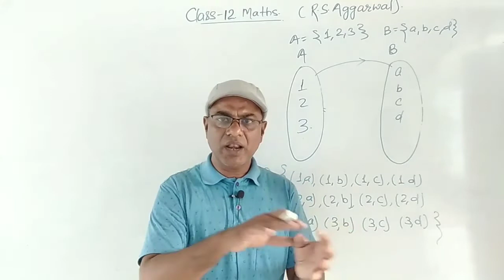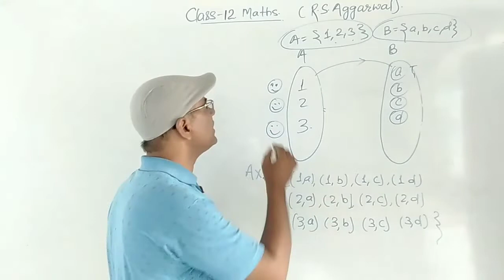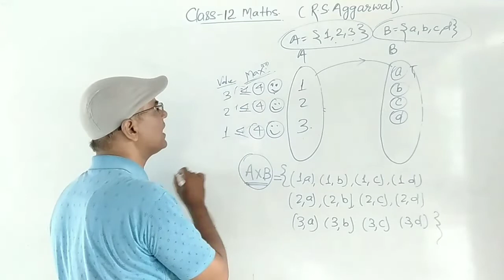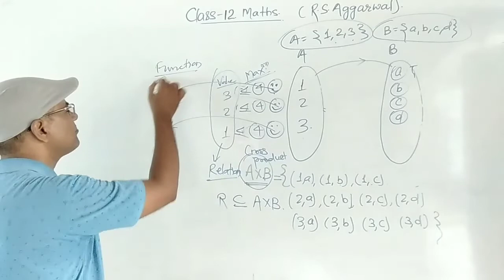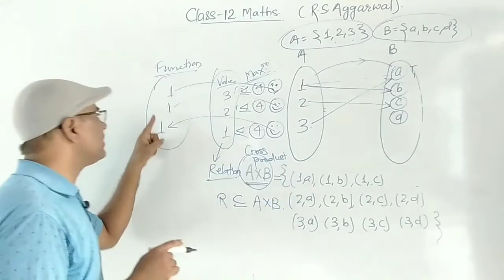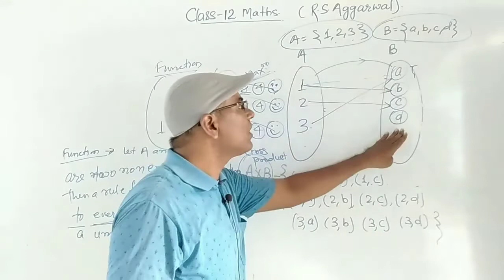Understand Function with Easy Example